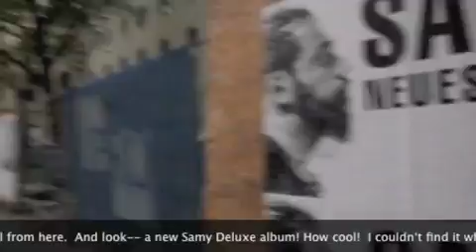Auf dem Weg zur S-Bahn (mit englischen Untertiteln)!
Die Untertitel wurden von mir selbst geschrieben, wie ich sie normalerweise auf Englisch sagen würde.  In der Zukunft mache ich englische und deutsche Untertitel für jedes Video.

The translation/subtitles I made myself.  Let me know what you think of the subs!